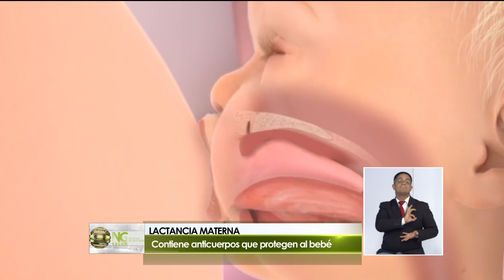Conoce cuál es la importancia de la lactancia materna 2